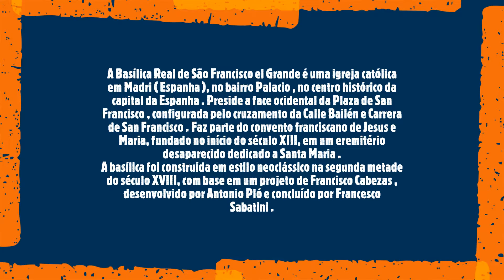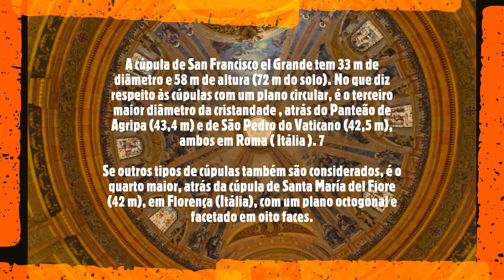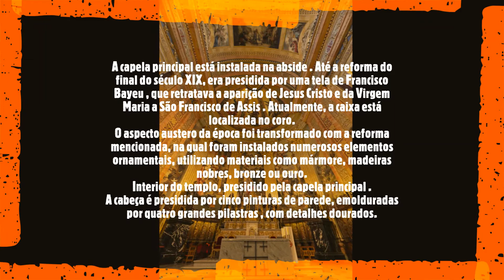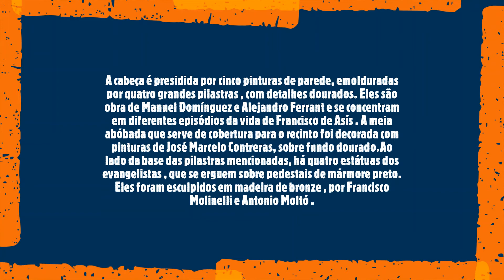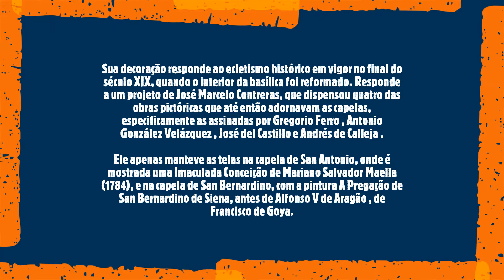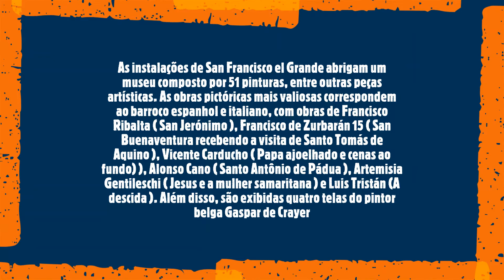Real Basílica de San Francisco el Grande (Madrid/ España)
A Basílica Real de São Francisco el Grande é uma igreja católica em Madri ( Espanha ), no bairro Palacio , no centro histórico da capital da Espanha . Preside a face ocidental da Plaza de San Francisco , configurada pelo cruzamento da Calle Bailén e Carrera de San Francisco . Faz parte do convento franciscano de Jesus e Maria, fundado no início do século XIII, em um eremitério desaparecido dedicado a Santa Maria .
A basílica foi construída em estilo neoclássico na segunda metade do século XVIII, com base em um projeto de Francisco Cabezas , desenvolvido por Antonio Pló e concluído por Francesco Sabatini . O edifício se destaca por sua cúpula , considerada a terceira com o maior plano circular de diâmetro da cristandade ; por sua sumptuosa decoração de interiores, feita em estilo eclético no final do século XIX; e por sua galeria de arte , representante da pintura espanhola dos séculos XVII a XIX, com pinturas de Zurbarán e Goya .
Sua propriedade corresponde à Obra Piedosa dos Lugares Santos de Jerusalém , um órgão autônomo do Ministério de Relações Exteriores e cooperação . Em 19 de outubro de 1980, foi declarado Monumento Nacional, de acordo com o Decreto Real , recebendo assim o status de Ativo de Interesse Cultural.
A Basílica de São Francisco el Grande é central e circular, com um vestíbulo e uma abside . O telhado é resolvido por uma grande cúpula , guardada por seis pequenas cúpulas , que cercam a base do edifício ao norte e ao sul.
Esses elementos encontram correspondência no espaço interior do templo, composto por uma ampla rotatória e seis pequenas capelas ao redor (três de cada lado). A capela principal está instalada na abside e preside todo o complexo.
Os materiais de construção combinam blocos de granito , utilizados principalmente na fachada principal e no reboco de tijolo
A cúpula de San Francisco el Grande tem 33 m de diâmetro e 58 m de altura (72 m do solo). No que diz respeito às cúpulas com um plano circular, é o terceiro maior diâmetro da cristandade , atrás do Panteão de Agripa (43,4 m) e de São Pedro do Vaticano (42,5 m), ambos em Roma ( Itália ).
Se outros tipos de cúpulas também são considerados, é o quarto maior, atrás da cúpula de Santa María del Fiore (42 m), em Florença (Itália), com um plano octogonal e facetado em oito faces.
Excede em diâmetro as cúpulas de Hagia Sophia (31,8 m), em Istambul ( Turquia ); a Catedral de São Paulo (30,8 m), em Londres ( Reino Unido ); e The Invalides (24 m), em Paris ( França ).
A fachada principal está orientada para o leste. É o trabalho de Francesco Sabatini , que concebeu um design puramente neoclássico , embora matizado por sua configuração convexa , necessário para se adaptar ao plano circular da estrutura.
Tem dois corpos. No inferior, existem três arcos semicirculares , apoiados por pilastras dóricas . A ordem iônica domina o segundo corpo, composto por três janelas planas . O conjunto é finalizado, na parte superior, com um frontão triangular, localizado no ponto central, e uma balaustrada , que corre ao longo dos lados.
O frontão é adornado com a cruz de Jerusalém no tímpano e, acima dela, há uma acrotera com o escudo franciscano e uma coroa real. Acima dos pilares da balaustrada, erguem-se quatro estátuas de pedra, representativas dos santos , que foram esculpidas em Londres em 1883.
A rotatória interna é pavimentada em mármore e seus rodapés . Com decoração sumptuosa, seus principais valores artísticos concentram-se nas pinturas murais da cúpula , resultado das obras de reforma e remodelação promovidas, no último terço do século XIX, por Antonio Cánovas del Castillo .
A capela principal está instalada na abside . Até a reforma do final do século XIX, era presidida por uma tela de Francisco Bayeu , que retratava a aparição de Jesus Cristo e da Virgem Maria a São Francisco de Assis . Atualmente, a caixa está localizada no coro.
O aspecto austero da época foi transformado com a reforma mencionada, na qual foram instalados numerosos elementos ornamentais, utilizando materiais como mármore, madeiras nobres, bronze ou ouro
Interior do templo, presidido pela capela principal .
A cabeça é presidida por cinco pinturas de parede, emolduradas por quatro grandes pilastras , com detalhes dourados. Eles são obra de Manuel Domínguez e Alejandro Ferrant e se concentram em diferentes episódios da vida de Francisco de Asís . A meia abóbada que serve de cobertura para o recinto foi decorada com pinturas de José Marcelo Contreras, sobre fundo dourado.
Capela-mor. No centro, as barracas podem ser vistas como renascimento do mosteiro de Santa Maria de El Parral , em Segóvia . À esquerda, uma das estátuas dos evangelistas .